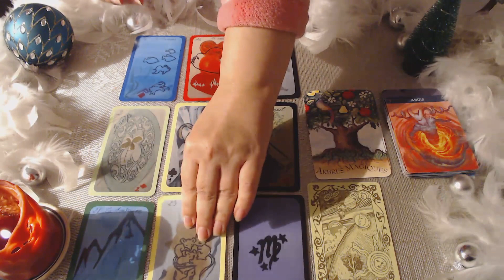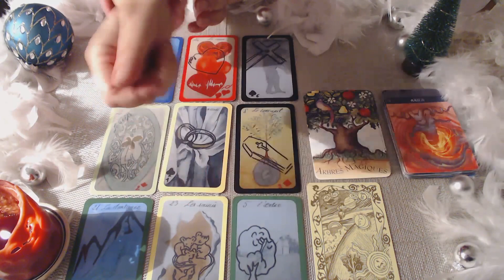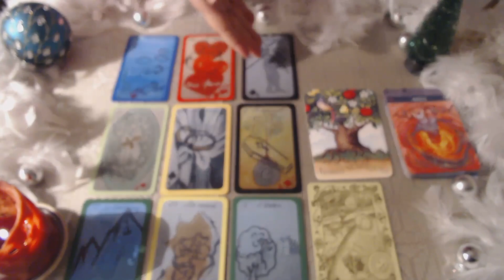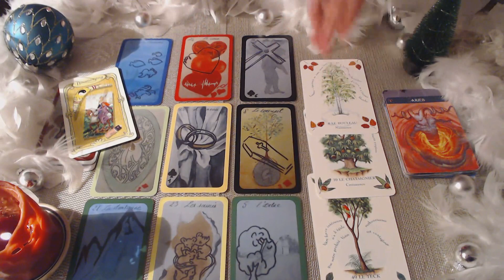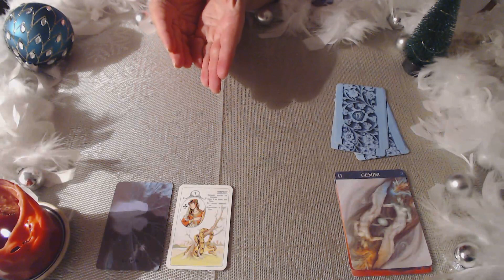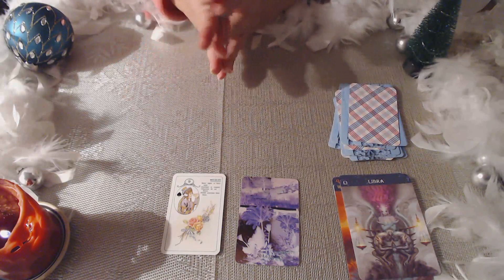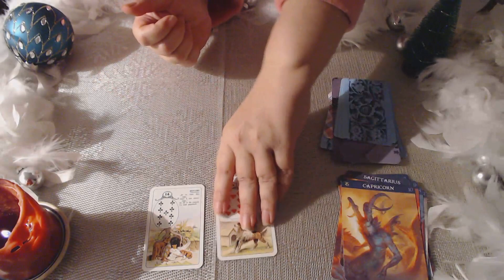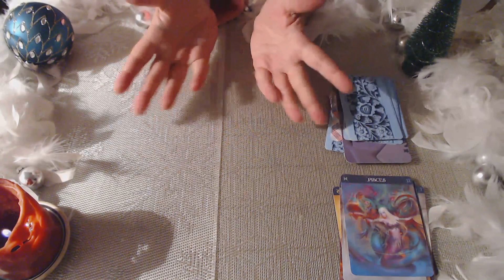LUNDI 09 AU 16 NOVEMBRE 2020 VOTRE GENERAL+12 SIGNES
Marceline Atoutcoeur
Ordre des signes :
1 Bélier 2 Taureau 3 Gémeaux 4 Cancer 5 Lion 6 Vierge 7 Balance
8 Scorpion  9 Sagittaire 10 Capricorne 11 Verseau 12 Poisson

Les jeux de cartes qui peuvent être utilisés pour l’instant:

• 1 petit Lenormand classique
• Les cartes de l’amour de Karten der Liebe (Collector)
• L’oracle de l’énergie de Sandra Anne Taylor
• L’oracle de la sagesse de Colette Baron-Reid
• L’oracle des arbres magiques de Gillian Kemp (Collector)